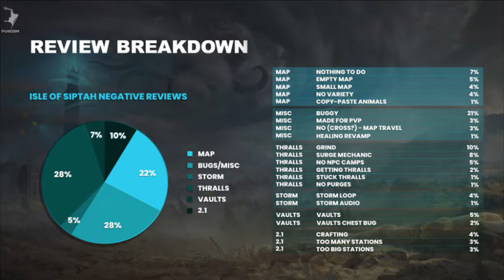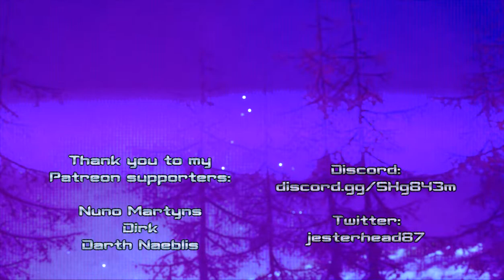New Things And Big Changes Are Coming To The Isle Of Siptah Expansion | CONAN EXILES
ENEBA.com - great place to buy games (PS4, Xbox, PC)!
GET 1 EUR ENEBA BONUS!

- Nuno Martyns
- Dirk
- Darth Naeblis

Thank you to my channel Member(s):
- Medqua
- VeleroF1 FYT

Video music:
"Noir Et Blanc Vie" by MydNyte
"Sleeper" by Steve Adams
"Slow Burn" by Corbyn Kites
"Vampire" by Emmit Fenn